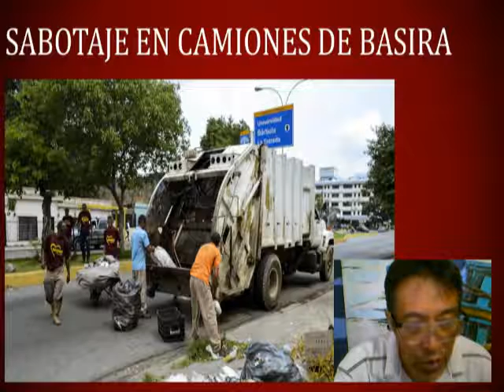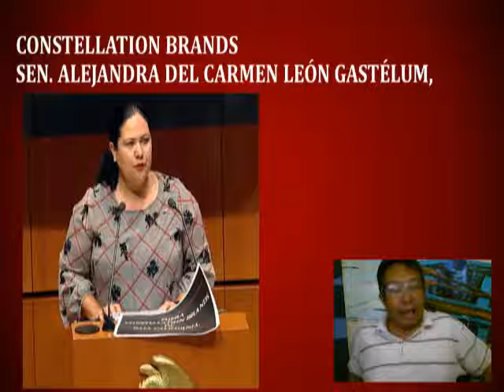JORGR ORTA NOTICIAS 24 SEP 2019